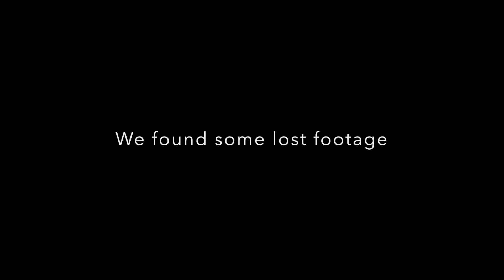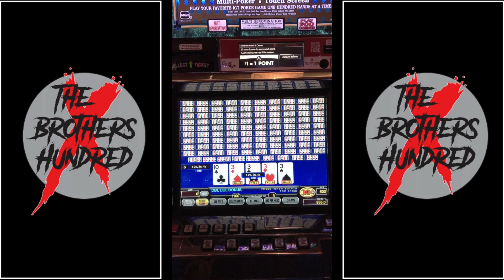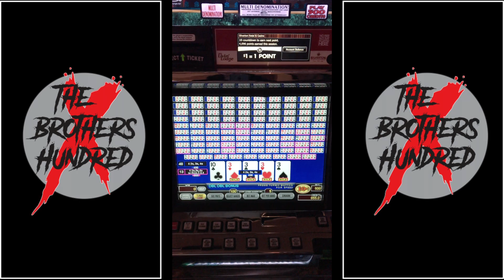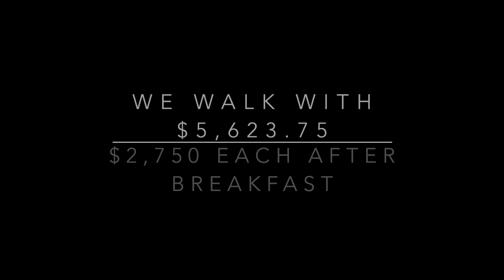High Limit Jackpot Dealt 4 of a Kind, How Many Kickers?!! Lost Footage | The Brothers X Hundred Ep#7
CHAA-HUUEEYYYZ!  Oh!,  we are back for The Brothers X Hundred Ep#7.  I found the Lost Footage of our first Dealt 4 of a Kind Jackpot in the High Limit Room.  I'm so happy Ray found this, and in time for our Lucky 7th Episode too!  This is the one that got us hooked to this game and we haven't looked back since.

"Yewwwwwww, Max Bet in Quadville Guy!" - TBXH